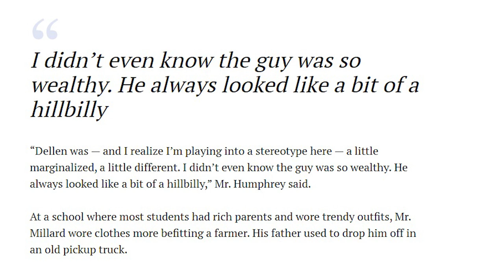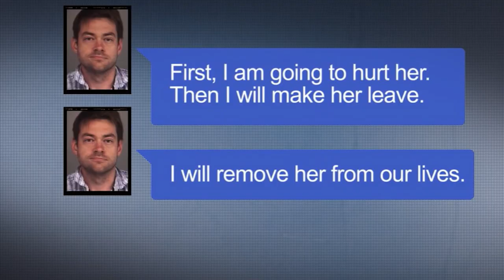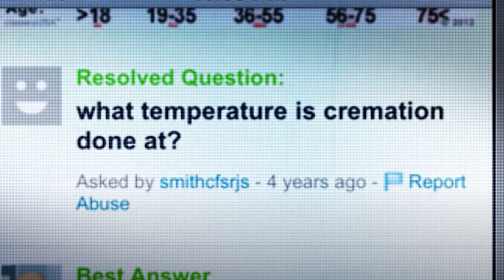FATHER DISAPEARS AFTER LEAVING WITH 2 MEN TO TEST DRIVE HIS TRUCK | TIM BOSMA SOLVED CASE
In 2013, Tim Bosma left with two men to test drive a truck he was selling. His disappearance would lead police to a man named Dellen Millard, and unravel a series of mysterious disappearances and deaths connected to him.

NOTE: I said Laura had been missing for 5 years but she had been missing for less than a year when Dellen and Mark were first arrested. What I meant is that she had been missing for 5 years when they were charged with her murder in 2017.